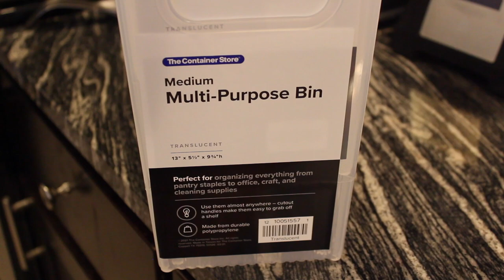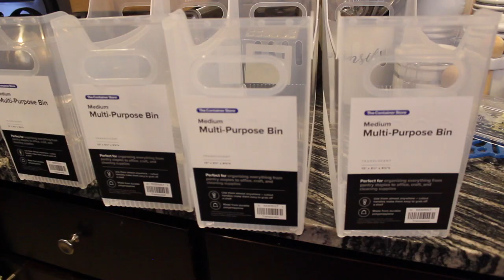Freezer Organization (Apartment Edition)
Hey ya'll!  I hope everyone is well and safe.

I wanted our freezer to be Pinterest cute.  Lol!  Just kidding (kind of).  I wanted to get our freezer more organized which has helped to know what groceries to get and not waste food.  And ya'll know with this recession no one is trying to waste anything.  For those with a small reezer this is helpful to see some organization options.  Enjoy!

B. Araba (IG) - @beearabapresents
Art (IG) - @beearabadesign
Greeting Cards/Stationary (IG) - @ethnicitypassions
Photography (IG) - @beearaba_photo
Poetry/ Writings (IG) - @arabawritestoo
Cheri Coco (IG) - @chericoconline
Etsy Shop

Lyft Invite Code:  BERNICE74170

Camera: Canon EOS Rebel T3i Digital SLR Camera
Lens: EF-S 18-55mm f/3.5-5.6 IS Lens
Editing Software:  iMovie

⇣Drop It In The Mail:
B. Araba Wilson